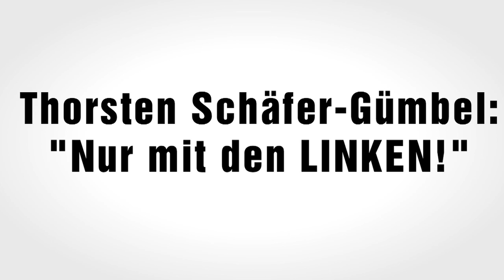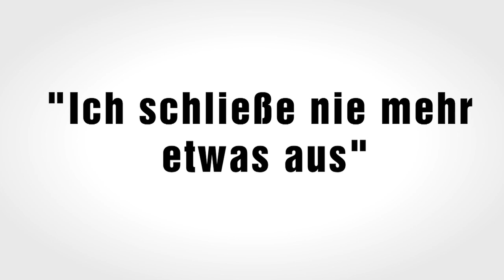O-Ton Thorsten Schäfer-Gümbel (SPD): "Nur mit der LINKEN!"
Obwohl SPD-Spitzenkandidat Thorsten Schäfer-Gümbel eine Koalition mit der LINKEN formal nicht ausschließt, will er nun plötzlich lieber eine CDU-FDP Minderheitsregierung im Amt halten, als mit der LINKEN einen Politikwechsel zu machen.
Das ist merkwürdig, denn nach der Wahl 2008 hatte Thorsten Schäfer-Gümbel glühend für eine Zusammenarbeit mit der LINKEN geworben. Nachdem dies an der Regierungsunfähigkeit der SPD gescheitert war, wollte er nie wieder etwas ausschließen. Und jetzt lieber eine CDU-FDP Regierung stützen, als den Politikwechsel mit der LINKEN einleiten? Was gilt denn nun?